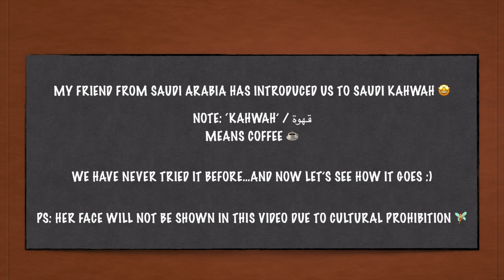Tasting Arabic Coffee in Sydney ♨ قهوة عربية - Saudi Arabia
How to serve coffee ♨

Serving coffee in the Saudi Arabian way is an important part of Saudi hospitality and culture. Here are some steps to serve coffee in the traditional Saudi style:

1. Preparation:
   - Select high-quality Arabic coffee beans. It is common to use lightly roasted, aromatic coffee beans specifically for Arabic coffee.
   - Grind the coffee beans to a fine consistency, as Arabic coffee is traditionally brewed using a dallah (a long-spouted coffee pot) and a mihmas (a small coffee pot).
   - Measure the appropriate amount of coffee. The general ratio is about one tablespoon of coffee for every 180 ml (6 oz) of water, but this can vary based on personal taste preferences.

2. Brewing:
   - Fill the mihmas (small coffee pot) with cold water. The amount of water should be based on the number of cups you plan to serve.
   - Add the finely ground coffee to the mihmas. The amount will depend on the desired strength of the coffee, but a common guideline is one tablespoon of coffee for every three cups of water.
   - Place the mihmas on low heat and let it slowly come to a boil. Allow the coffee to simmer for a few minutes, ensuring that it doesn't boil over.
   - Once the coffee has brewed, remove it from the heat and let it sit for a few moments to allow any coffee grounds to settle at the bottom.

3. Serving:
   - Use a small handleless Arabic coffee cup called a finjan or a tiny cup called a kahwa cup for serving. These cups are typically held in the right hand.
   - Pour the coffee from the mihmas into the finjan, leaving the grounds in the bottom of the pot. Be careful not to disturb the settled grounds.
   - Offer the coffee to your guests using your right hand, presenting it with a friendly smile and words of welcome. It is customary to serve three cups to each guest as a gesture of hospitality.
   - Serve the coffee with small, sweet treats like dates or traditional Saudi pastries. These can be placed on a tray or a small plate alongside the coffee cups.

4. Etiquette:
   - When receiving the cup, it is customary to hold it with your right hand and take a small sip before returning it to the server.
   - The server may refill your cup after you have finished drinking. To indicate that you have had enough, tilt the cup slightly or shake it gently from side to side.
   - Engage in conversation and enjoy the warm and aromatic flavors of the coffee while appreciating the hospitality of your host.

Remember, the Saudi way of serving coffee is not only about the beverage itself but also about creating a warm and welcoming atmosphere for guests. It's a time to socialize, share stories, and connect with others.